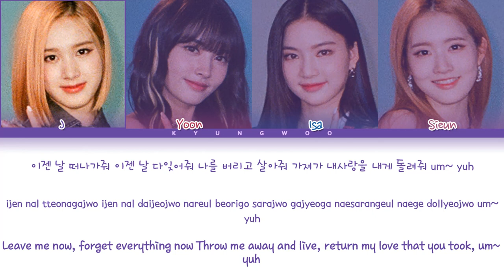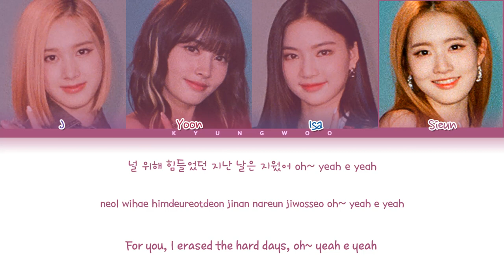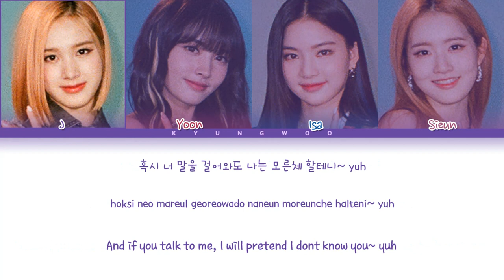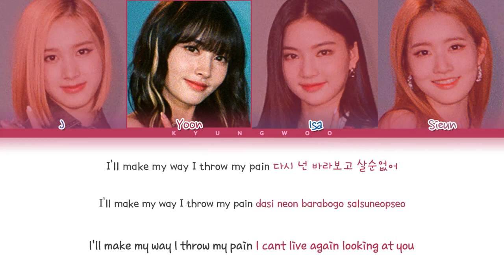STAYC Break away (Cover) Lyrics (Color Coded Lyrics)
• Artist: 빅마마
• Track ♫: Break away
• Album: Like the Bible
• Released: 2003

Cover credit:
All Rights Administered by High Up.
• Artist: STAYC (스테이씨)
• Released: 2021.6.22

Credit:
• Korean: justsomelyrics
• Romanization: justsomelyrics
• Engtrans: justsomelyrics